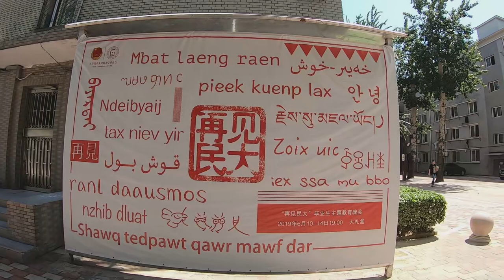A Walk in Minzu University of China with Lina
In this video, I am going to walk around Minzu University of China.

MUC has students from different ethnic groups of China.

There is a Museum of Ethnic Cultures and some old buildings in the campus.

It's said that the famous architecht Liangsicheng did some design work of the school auditorium.

And the famous Peking Opera Master Meilanfang once performed there.

Let's walk around and have a look.

Hope that you will enjoy it.

Looking forward to your suggestions and comments.

English/Chinese subtitiles: By Lina